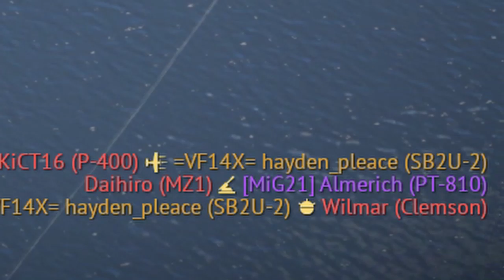best of November compilation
sorry about the ali-a bit